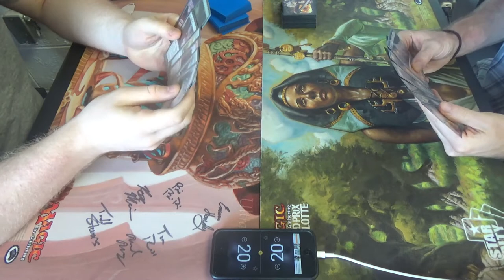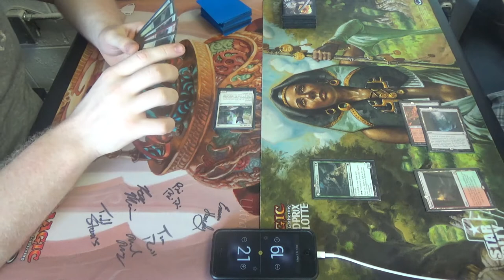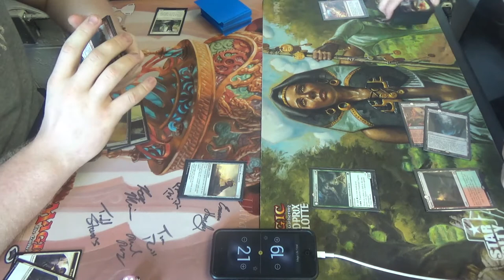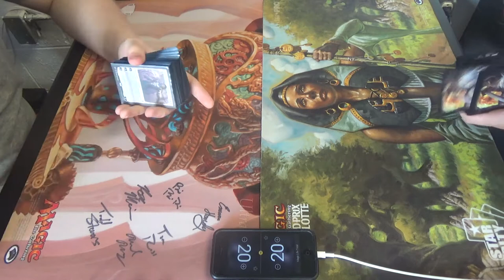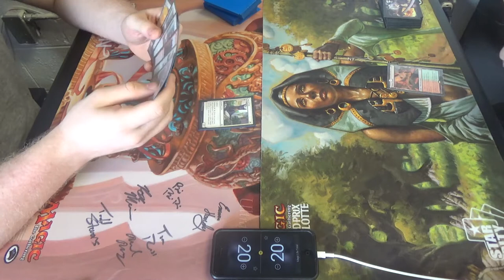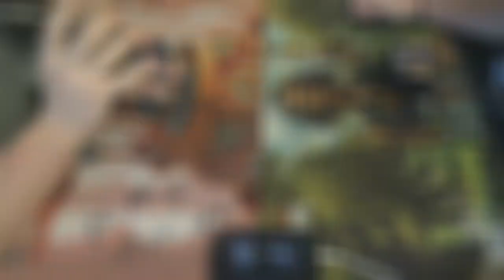Standard (BFZ-HOU) — Boros Tokens vs. Gruul Land Destruction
Aggro decks continue to keep me down…

I have found this deck to be viable, especially with its ability to deny midrange and control decks the ability to make it to their late games, but it is held back both by having somewhat poor aggro matches and by how utterly awful the Spirits matchup is.
Creatures (11)
3 Druid of the Cowl
4 Ulvenwald Captive
4 World Breaker
Instants (3)
3 Kozilek’s Return
Planeswalker (1)
1 Chandra, Flamecaller (which should be Chandra, Torch of Defiance)
Sorceries (19)
2 Collective Defiance
2 Creeping Mold
1 Crumble to Dust
4 Incendiary Flow (should be Harnessed Lightning)
2 Reclaiming Vines
4 Structural Distortion
4 Violent Impact
Lands (26)
4 Cinder Glade
4 Evolving Wilds
5 Forest
4 Game Trail
5 Mountain
3 Sanctum of Ugin
1 Westvale Abbey
Sideboard (15)
4 Arborback Stomper
1 Clip Wings
2 Collective Defiance
2 Crumble to Dust
1 Natural State
4 Plummet
1 Take Down

Thanks to our patron:
Benedetto Diab